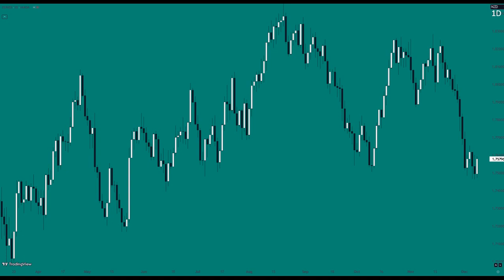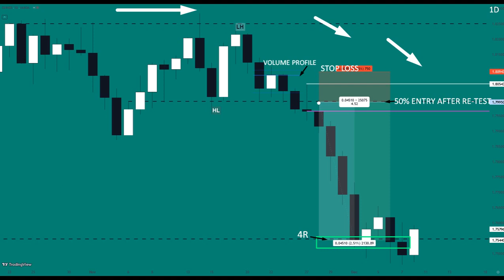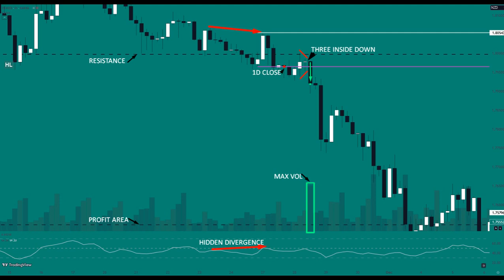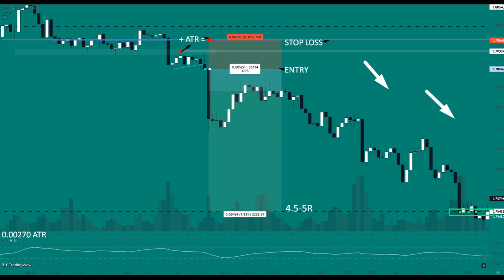EUR/NZD 1D 4H 1H - RE-TEST ON DAILY CHART. SELL AFTER H.DIVERGENCE OIN RSI INDICATOR